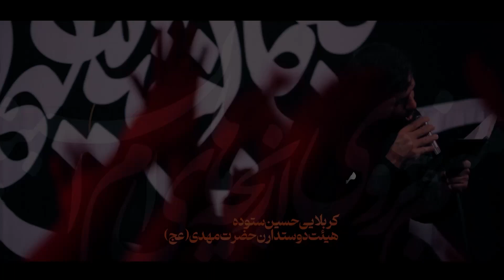باور من همینه کربلایی حسین ستوده شب چهارم محرم 1445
🎥فايل تصويرى

🎶شور| باورمن همینه...